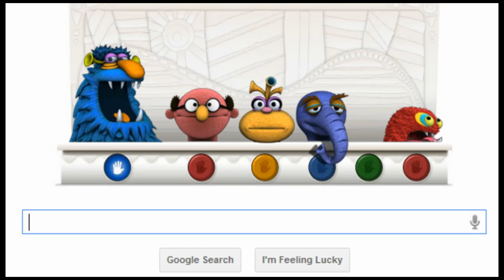Jim Henson Google Doodle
Hi Digg ;)